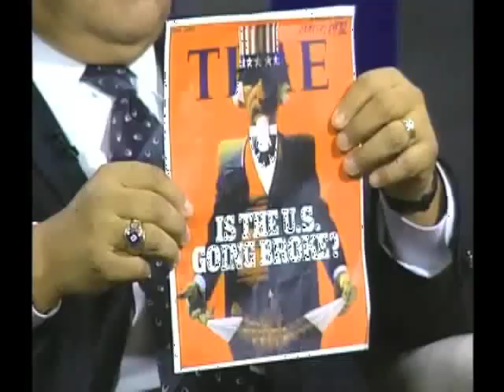Sequence 2 LA Business Today Michael Intriligator Episode1 MPEG 4